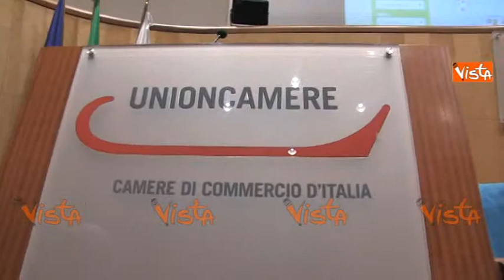DARDANELLO: EXPO 2015 OCCASIONE PER RIDARE SLANCIO ALL'AGROALIMENTARE MADE IN ITALY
(Agenzia VISTA) - ROMA, 13 Gennaio 2015 - Il convegno "Tradizione, talento e territorio: la ricchezza del modello italiano in mostra per Expo 2015" presso la sede di Unioncamere, con l'intervento del Presidente di Unioncamere Ferruccio Dardanello.